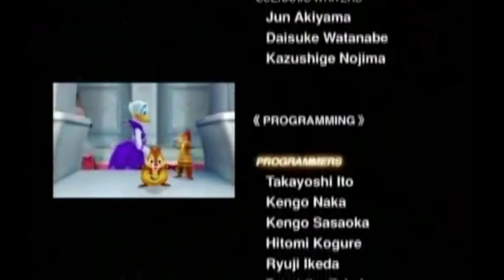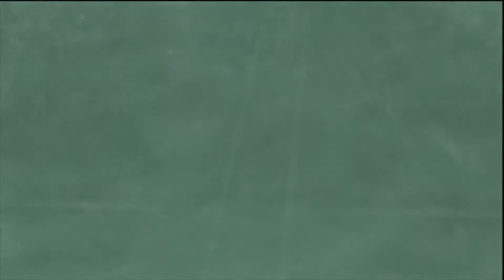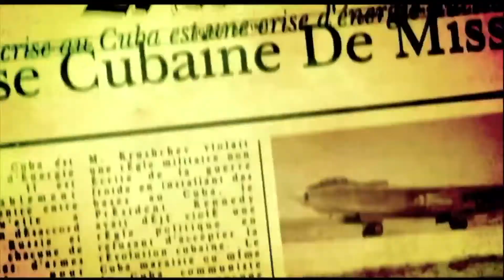Top 5 Video Game Songs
Music plays an important part in building video game worlds and establishing the tone of a game. But what video game songs stand above the rest? Find out as David and Travis list their Top 5 Video Game Songs.

David and Travis are The Game Detectives, the newest internet sensation! We are two guys on the hunt for great games.

Notice our new channel art? Well it's all thanks to Cynthia Castillo, aka Regdrags. Check out her other artwork at umobeastchronicles.com!